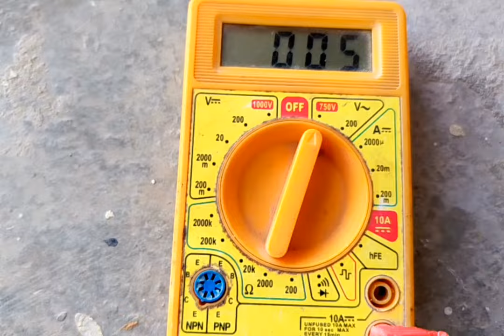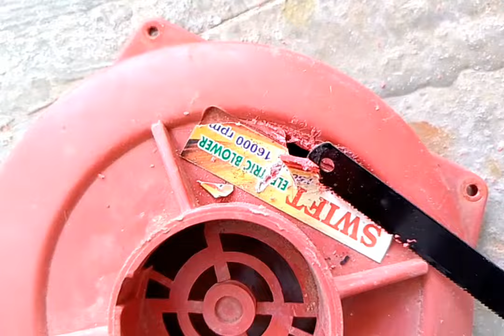DIY MOSQUITO TRAP WITH BLOWER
Electric work is Hazardous. Be cautious while doing any electric work.